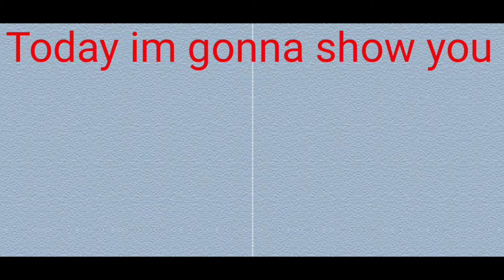Healthy tuna sandwich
INGREDIENTS
2 pcs of tuna in can/drained
1 cup of mayonaise
1 whole white onion
Black pepper
Condensed milk small size or 3 table spoon
Shredded carrots